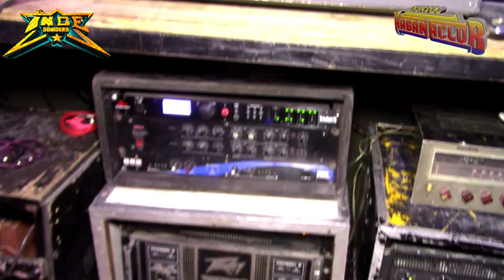✨LE PREGUNTE UNA EXPERIENCIA MALA👈 y esto me contesto😱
saludos amigo conoci algo de los inicio de sonido habanaclub
los peligroso que sufre uno como sonidero ve el video